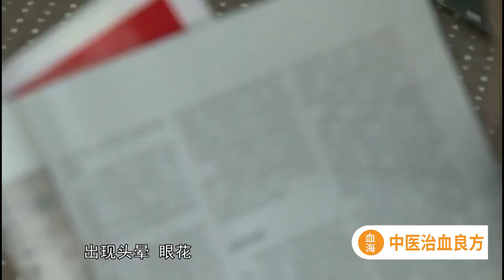经络穴位养生 - 血海穴 - 中医治血良方